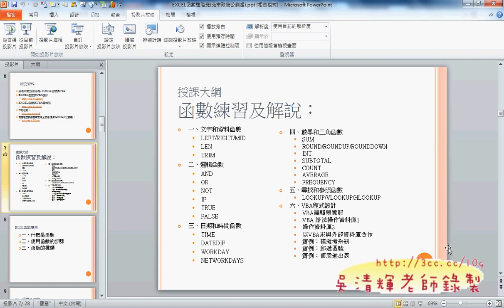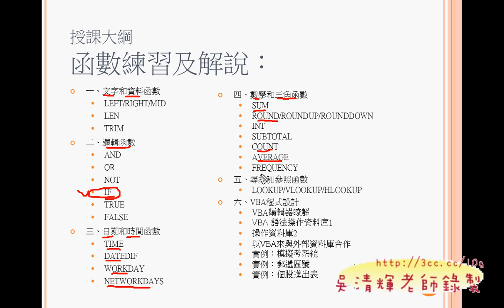03_課程大綱說明(EXCEL VBA教學 吳老師提供)